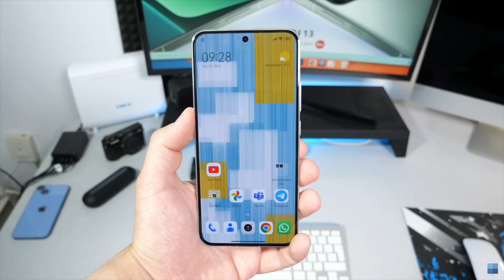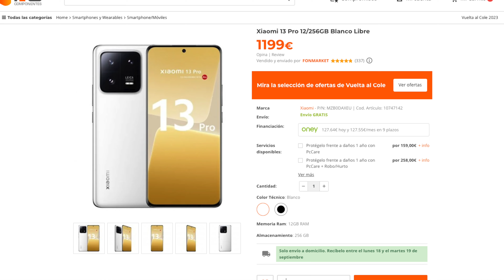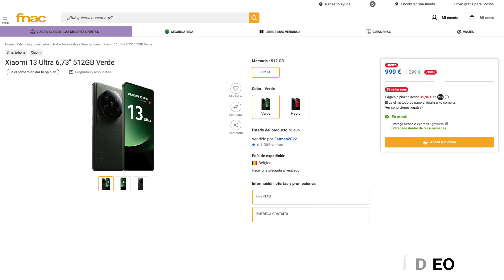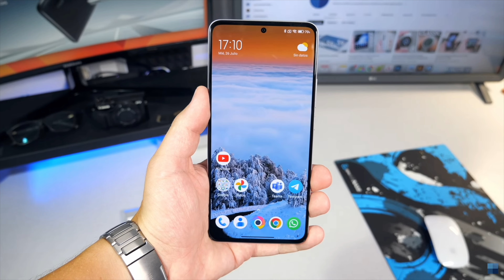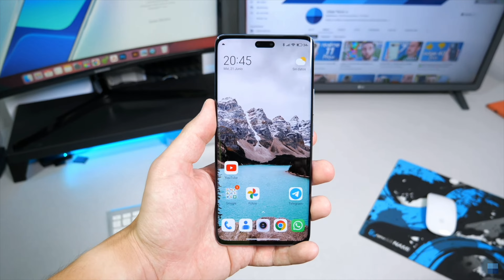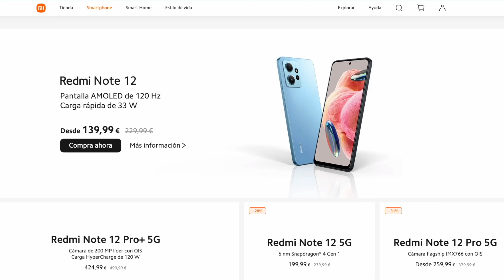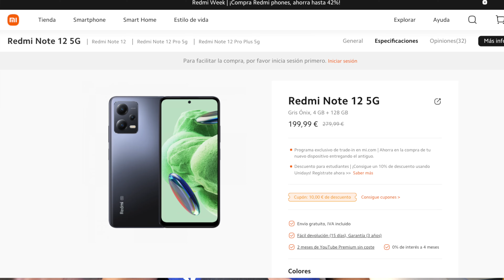¿Qué MÓVIL XIAOMI COMPRAR en 2024? ¡Super GUÍA!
🛍️ Redmi Note 12 5G en Amazon España
🛍️ Xiaomi 13 Pro en Amazon España
🛍️ Xiaomi 13 Lite en Amazon España
🛍️ Xiaomi 13 en Amazon España
🛍️ Xiaomi 12T Pro en Amazon España
🛍️ POCO F5 en Amazon España
🛍️ POCO F5 Pro en Amazon España
🛍️ POCO X5 Pro 5G en Amazon España

🛍️ Redmi Note 12 5G en Amazon Mexico
🛍️ Xiaomi 13 Pro en Amazon Mexico
🛍️ Xiaomi 13 Lite en Amazon Mexico
🛍️ Xiaomi 13 en Amazon Mexico
🛍️ POCO F5 en Amazon Mexico
🛍️ POCO F5 Pro en Amazon Mexico
🛍️ POCO X5 Pro 5G en Amazon Mexico

Hoy os traemos una guía de comprar para elegir la mejor opción dentro del inmenso catálogo que tiene la marca Xiaomi, teniendo en cuenta también las submarcas de Poco y Redmi. Te ayudaremos a elegir la mejor opción para ti, dependiendo del rango de precio en el que estés buscando.

 Equipo de Pedro

Canon PowerShot G7 X Mark II
Trípode y rótula BENRO A2573
Tarjeta SD Sandisk 64 GB (vídeo) + 32 GB (Audio)
Panel de luz LED Neewer
️ Micrófono Sony ECM-LV1
Grabadora con micrófonos Zoom H5
iMac 21,5" - 8 RAM / 500 GB SSD
Monitor Samsung C27F398FWR 27"
OPPO Find X2 PRO
Auriculares Bluetooth Nothing ear (1)
⏱ Huawei Watch GT2

↡ Más info ↡

★ Vídeo creado y subido por UrbanTecno, propiedad de Difoosion SL